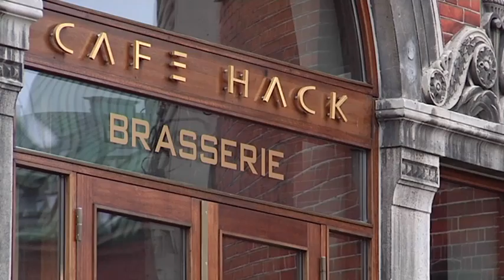Vidensbrunch med sexologiprofessor Christian Graugaard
Kom med indenfor på Café Hack i Aarhus, når der serveres vidensbrunch i anledningen af Folkeuniversitets "Kærlighedsfestival".
Mød professor i sexologi Christian Graugaard i samtale med Sten Tiedeman, og hør et par af kærlighedsfestivaldeltagernes reaktioner på foredraget.
Optaget 1. februar 2013.